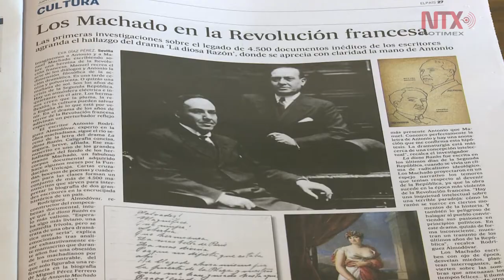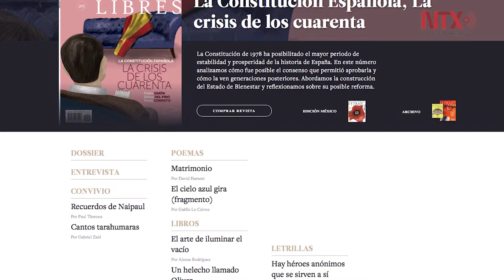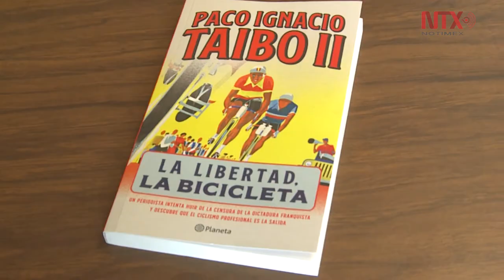La cultura crea sociedad y comunidad: Benito Taibo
El escritor y periodista afirmó que es necesario apostarle al periodismo cultural en el país.